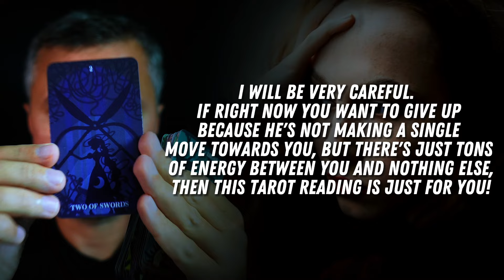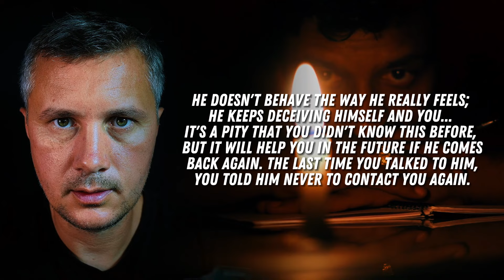This man has been quietly loving you for a while... 😪💓✨ Love Tarot Reading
Reading Tarot Cards with Message of Universe Energy by @KonstantinTarot  - This man has been quietly loving you for a while...